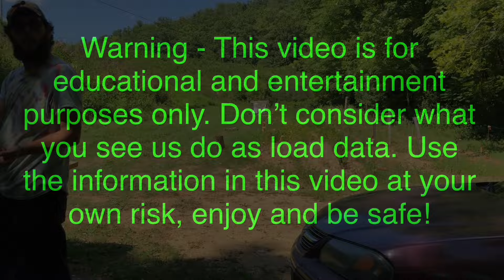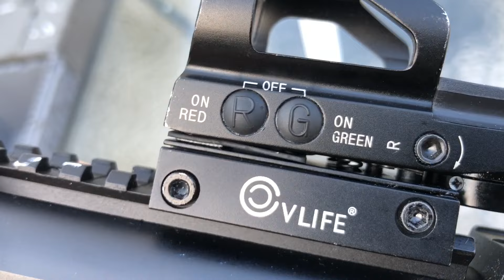1000 Round Update On The Panzer